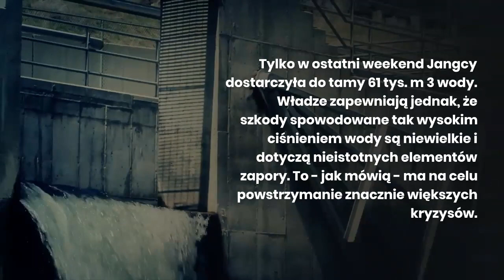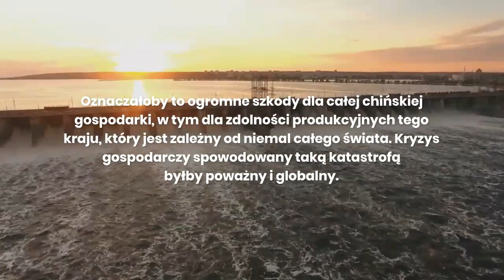Chińska zapora Trzech Przełomów została zdeformowana w wyniku rekordowych opadów.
W mediach od kilku dni pojawiają się niepokojące doniesienia. CNN, Xinhua, Asia Times i wiele innych biur prasowych donosi, że największa na świecie tama - Three Gorges Dam - została lekko zdeformowana z powodu rekordowych opadów. To ostatnie wyrażenie zapisane kursywą jest bezpośrednim tłumaczeniem oświadczenia władz chińskich. W które z jakiegoś powodu media nie do końca wierzą.